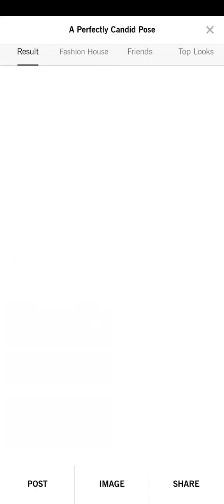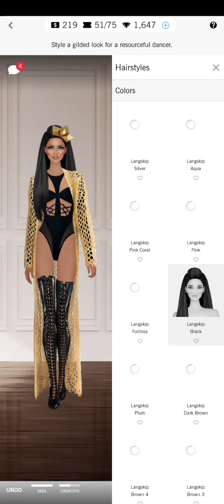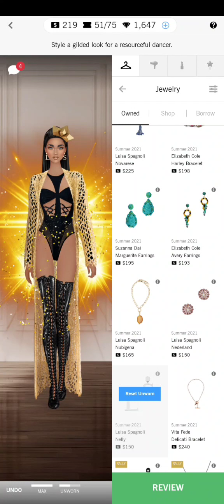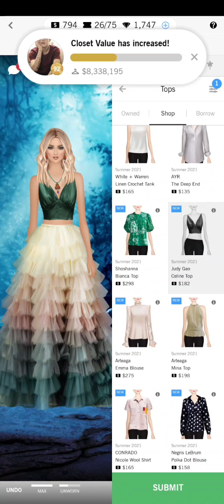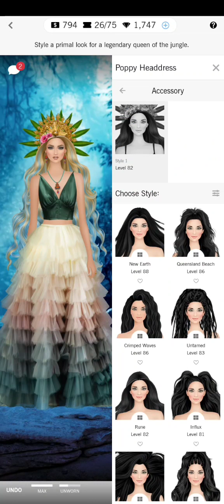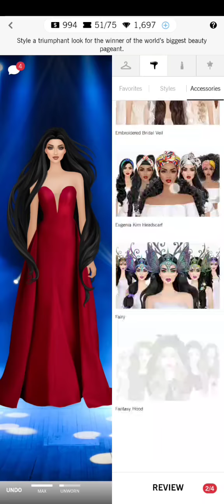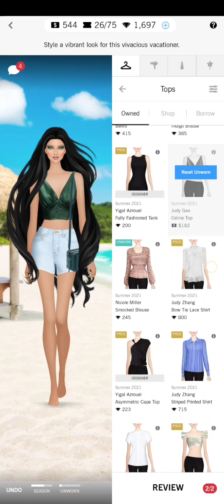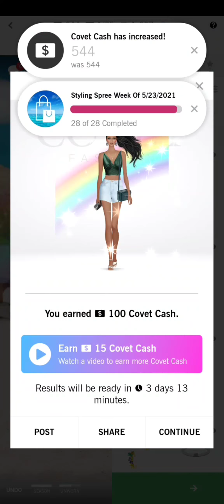Covet Fashion Dress Up Game | Last Minute Audition | Daily Challenge